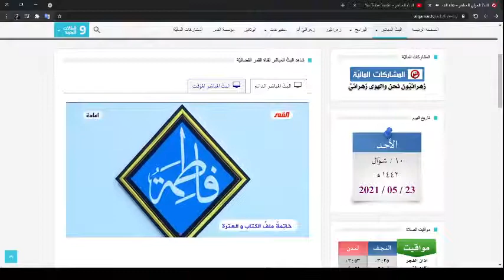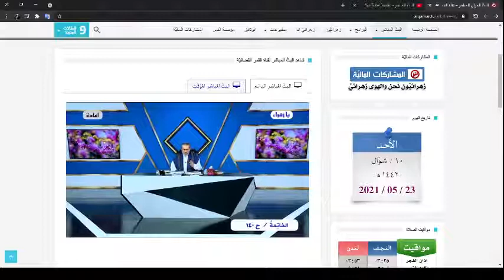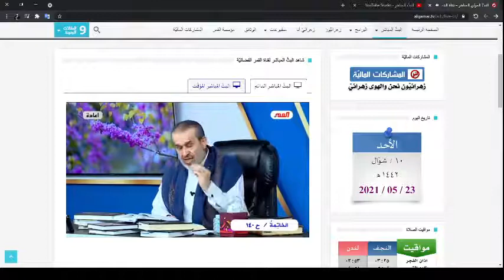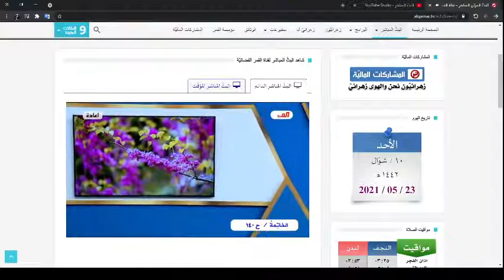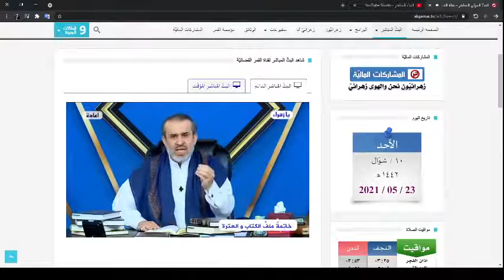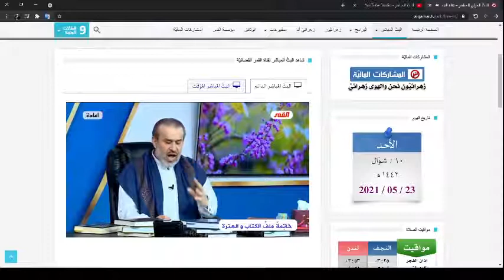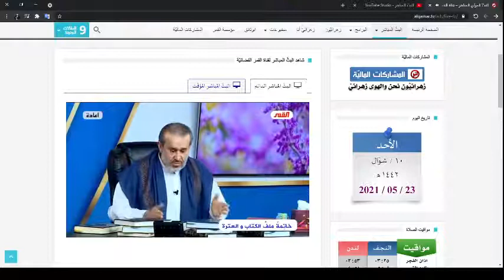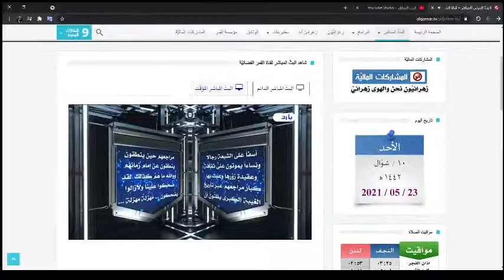نماذج من أحاديثهم التي تدور مضامينها في الركن الثالث من أركان عقيدة التوحيد/ شؤون عقيدة التوحيد